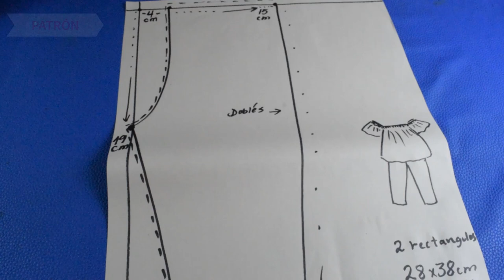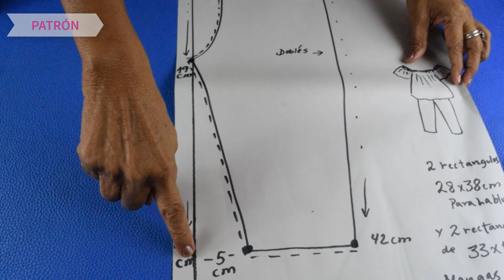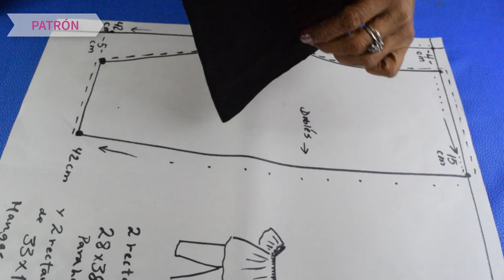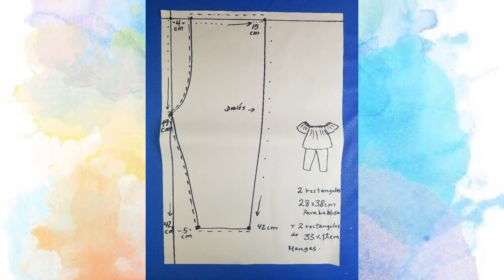Leggis con blusa para niñas hermoso! ♥